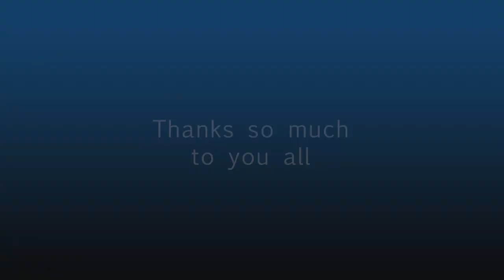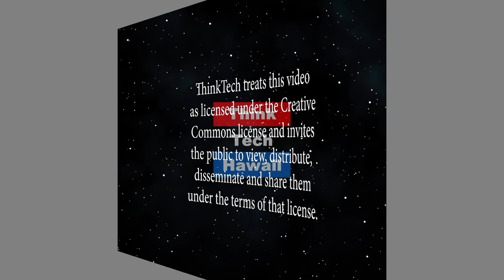Business pastor talks about business and bible (Konnichiwa Hawaii こんにちは、ハワイ！)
This show will be broadcast in Japanese.  Discussion with a unique businessman, president of Hano Naka Inc. who is also the pastor of International Japanese Christian Church in Honolulu. Being the principle of 8 children whom he and his wife homeschool. The host for this episode is Yukari Kunisue, PhD.  The guest for this episode is Reverend Yoshi Nakabayashi.